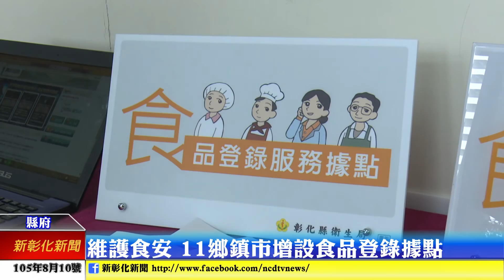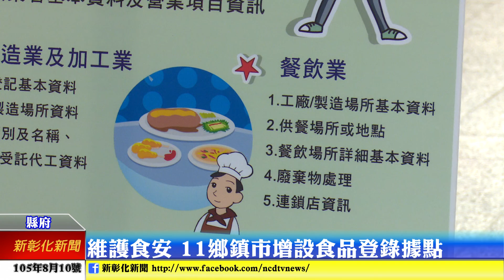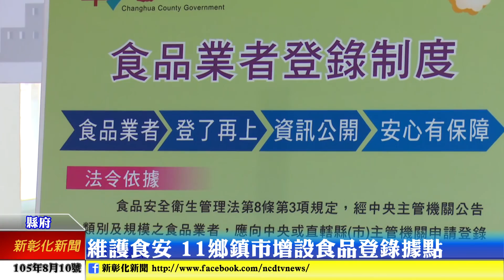新彰化新聞0810 維護食安 11鄉鎮市增設食品登錄據點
為落實食品登錄制度，提供民眾消費資訊，彰化縣政府與鄉鎮市公所攜手合作，於縣內11個鄉鎮公所廣設食品登錄據點，建構彰化縣完善的食安網絡。